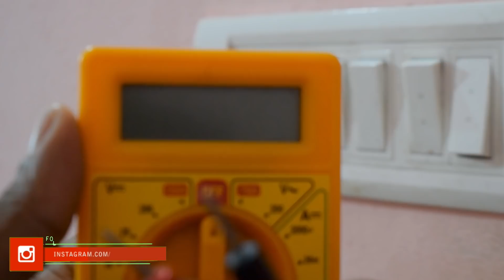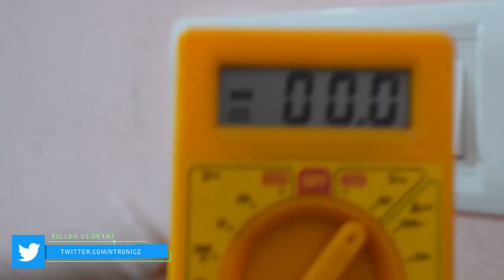ഇത് ഉണ്ടേ നിങ്ങളുടെ വൈദുതി ബില് 50% വരെ കുറക്കാം | Energy saver scam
Power Saver devices are sold everywhere. But do they actually save power?
In this video, we are Going to Explain in Malayalam.

NOTE: All content used is copyright to Niyas Thalappil,